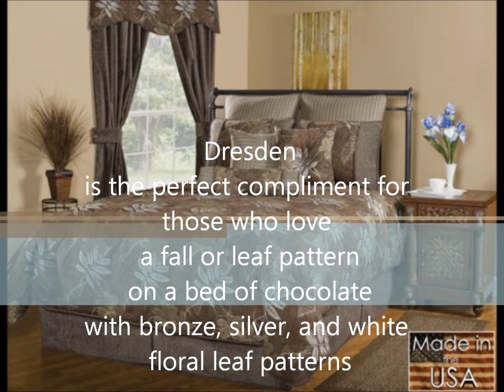Dresden Brown and Gold Autumn Leaf Bedding Collection by Victor Mill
Dresden Bedding by Victor Mill is made in the USA on a base of chocolate brown with bronze, silver, and ivory autumn leaf patterns, get it at Certainty Stores,